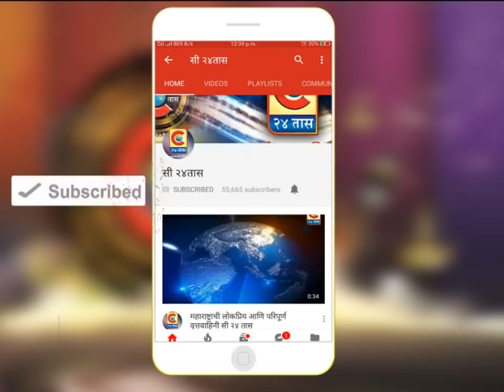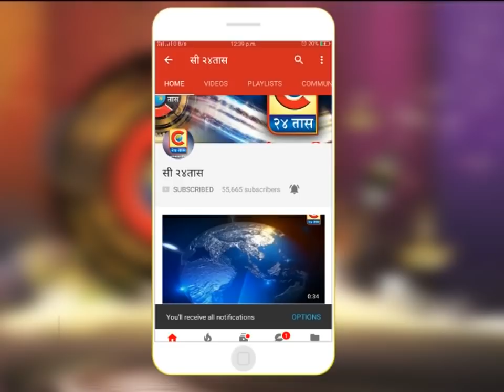राहुरी - लोक प्रतिनिधींना २०३० पर्यंत आमदारकी टिकवण्यात रस - नगराध्यक्ष प्राजक्त तनपुरे